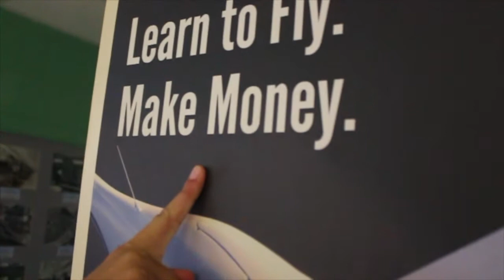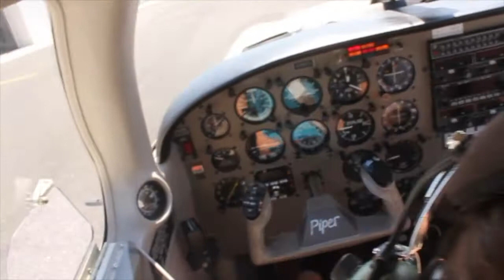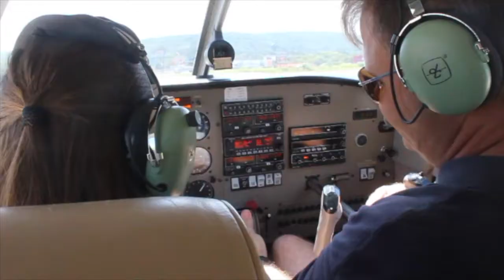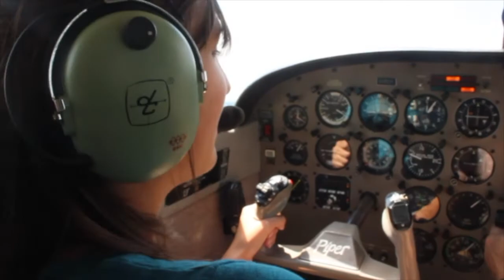Leah's 15th Birthday!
Thrrroowwww back!!
One of the best birthdays ever! Enjoy watching my awkward 15 year old self talk about planes and fly. 😂